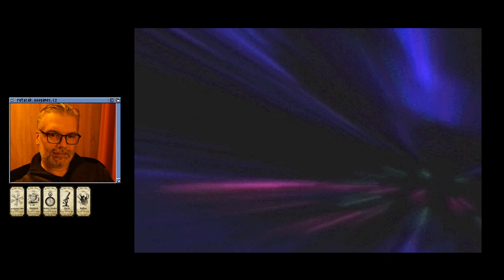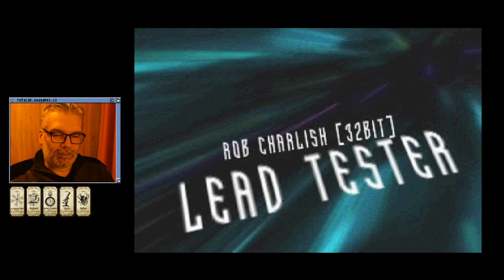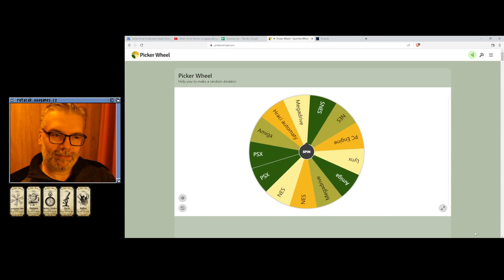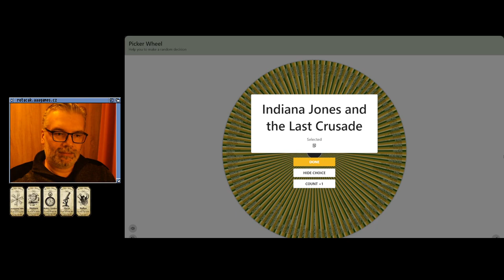😐 Darklight Conflict (PSX)